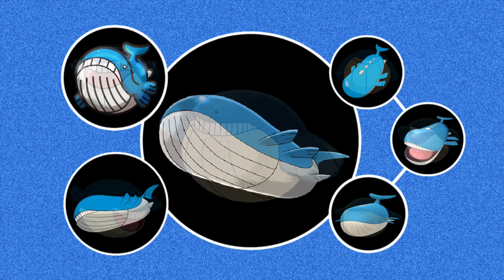Hoenn Region Pokemon // Generation 3 // Who's That Pokemon?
All pokemon introduced in the Hoenn region
Generation 3 pokemon
Who's that pokemon?

Amazing pictures are taken from bulbapedia and pokencyclopedia